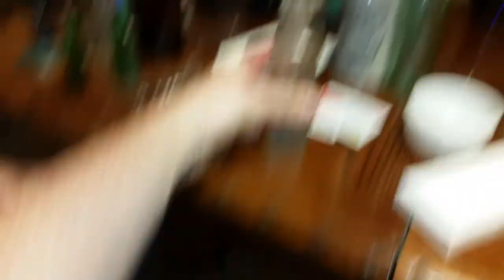Searching Through Endless Jars & Whiskey Bottles